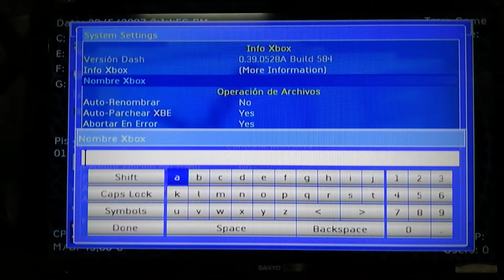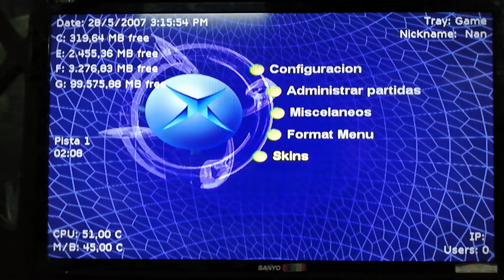Xbox clásico poner nombre a nuestro xbox nickname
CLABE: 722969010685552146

Únete como miembro del canal y obtén beneficios como mi numero de WhatsApp para apoyo en tus dudas, ademas de que tu nombre aparecerá en mis vídeos.

SUPER GRACIAS, sería de gran ayuda y me permitirá seguir dedicando tiempo a la creación de estos vídeos.

en este vídeo veremos cómo poner el nombre que nosotros queramos a nuestra Xbox con el dashboard unleashx
apóyame con compartiendo y dándole like al vídeo.